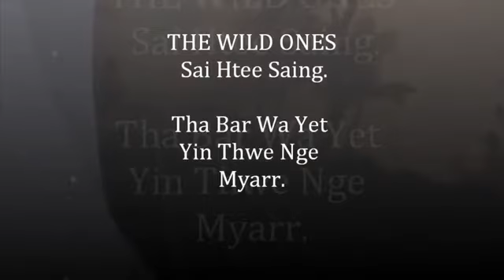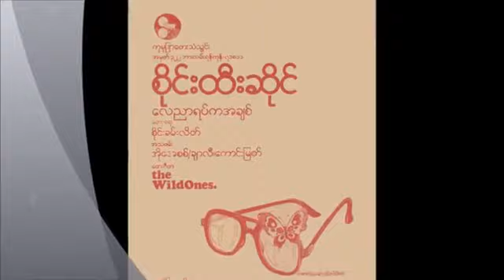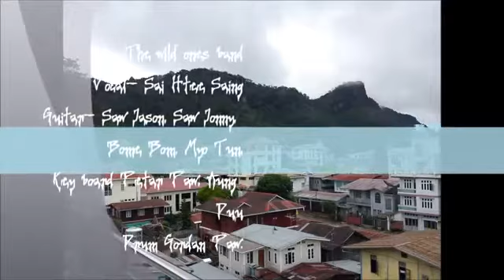သဘာ၀ရဲ ့ရင္ေသြးငယ္ေတြ ၂ စိုင္းထီးဆိုင္